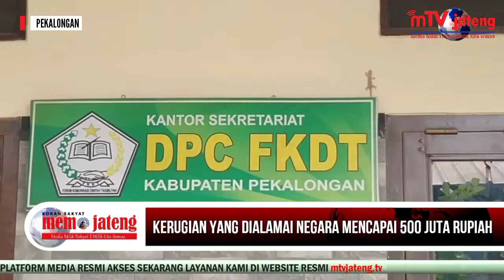Bantuan Madin Diduga Dikorupsi, Ketua FKDT Pekalongan Ditahan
Pekalongan | mTV jateng

Kejaksaan Negeri Kabupaten Pekalongan, Jawa Tengah, berhasil membongkar dugaan korupsi bantuan sosial c-19 atau covid-19 dari kementrian agama tahun 2020, setelah sebulannya selama sebulan melakukan penyelidikan. Sementara baru dua pelaku yang dijadikan tersangka dan ditangkap,  kini keduanya langsung ditahan. Akibat dugaan tindak korupsi ini, negara dirugikan  lima ratus jutaan rupiah. (tim redaksi)